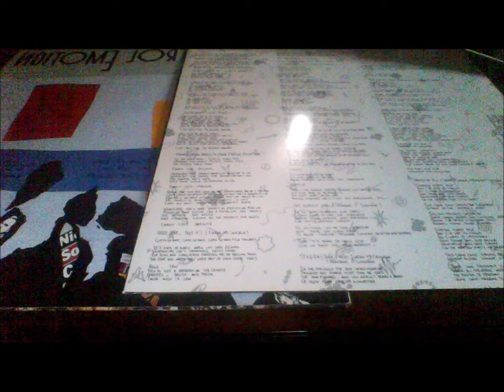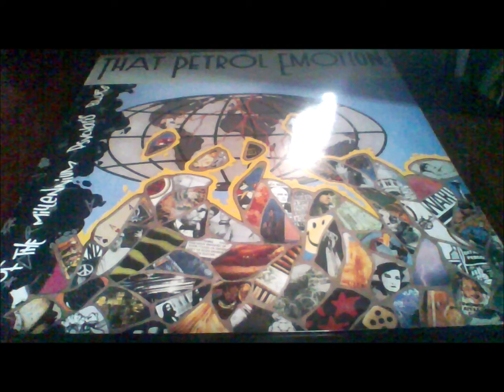A3-That Petrol Emotion-Cellophane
That Petrol Emotion – End Of The Millennium Psychosis Blues
Label:
Virgin – V 2550
Format:
Vinyl, LP, Album
Country:
UK
Released:
1988
Genre:
Rock
Style:
Pop Rock, Indie Rock
TracklistHide Credits
A1 Sooner Or Later
Written-By – D.O'Neill*, S.Ó'Néill*, S.Mack*
A2 Every Little Bit
Written-By – S.Ó'Néill*
A3 Cellophane
Written-By – S.Ó'Néill*
A4 Candy Love Satellite
Written-By – S.Ó'Néill*, S.Mack*
A5 Here It Is... Take It!
Written-By – C. Mc Laughlin*
A6 The Price Of My Soul
B1 Groove Check
Engineer – Mike Johnson*
Guitar – Ciaran McLaughlin
Written-By – C. Mc Laughlin*, R.Ó'Gormáin*, S.Mack*
B2 The Bottom Line
Written-By – R.Ó'Gormáin*
B3 Tension
Written-By – C. Mc Laughlin*, R.Ó Gormain*, S.Ó'Néill*
B4 Tired Shattered Man
Guitar – Damian O'Neill
Written-By – D.O'Neill*, R.Ó'Gormáin*
B5 Goggle Box
Written-By – C. Mc Laughlin*, S.Mack*
B6 Under The Sky
Written-By – C. Mc Laughlin*, R.Ó'Gormáin*
Companies, etc.
Phonographic Copyright (p) – Virgin Records Ltd.
Pressed By – EMI Records
Credits
Accordion [Accordian] – Geraint Watkins
Arranged By – Roli Mosimann, That Petrol Emotion
Backing Vocals – Elana Harris (tracks: B2), Michele Amar (tracks: B2)
Double Bass [2-stringed Bass] – Damian O'Neill
Drums, Harmonica – Ciaran McLaughlin
Engineer – Brian "Let's Slay This Rockpig" Martin*
Guitar – Réamann Ó'Gormáin*, Seán Ó'Néill*
Guitar, Double Bass [2-stringed Bass] – Damian O'Neill
Management – Andy Ferguson (2), Nancy Phillips
Management [At] – Cracks 90*
Performer [More Stuff] – Steve Mack
Photography By [Band Photographs] – Andrew Catlin
Producer – Roli Mosimann
Programmed By – Michele Amar
Saxophone – Ben Park, Geoff Blythe
Sleeve, Design, Layout – Jerry Lee (7)
Trombone – Jim Paterson
Trumpet – Avelia Moisey
Notes